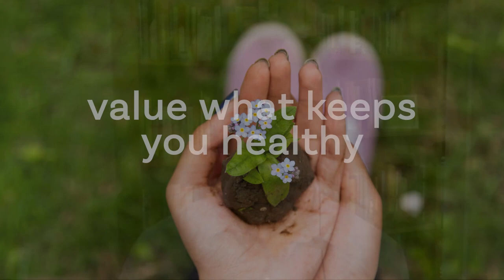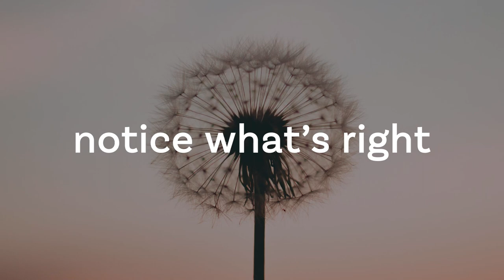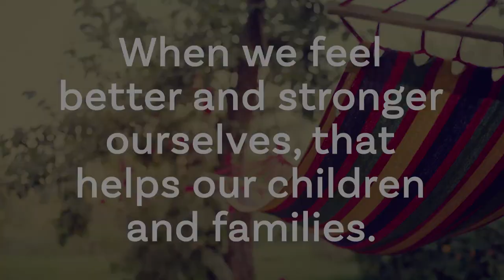4 Self Care Strategies for Parents | Mark Bertin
Parents are feeling even more overwhelmed today, and it's becoming harder to be fully present for their kids. Practice these 4 self-care tips from Mark Bertin during even the most stressful times.

How Children Thrive, published May 1, 2018
Read the book: